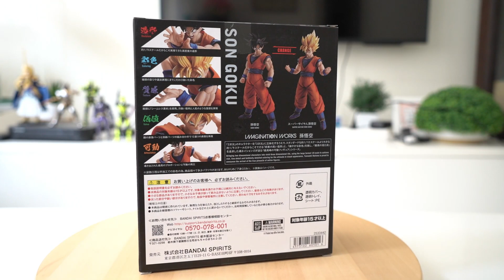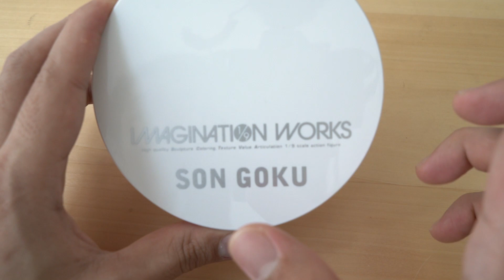Review SON GOKU Imagination Works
Halo Guys, ini asli gokil banget detailnya buat 1/9 Imagination Works Son Goku

buat yang ingin bertanya, langsung saja comment ^_^
buat yang suka dengan video ini, silahkan LIKE dan SHARE